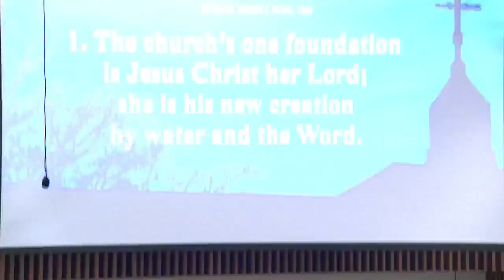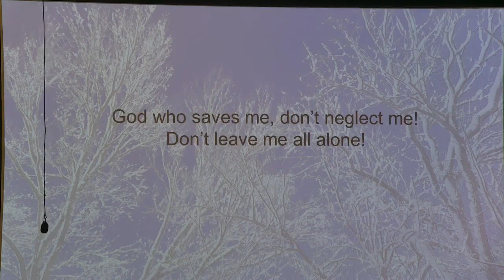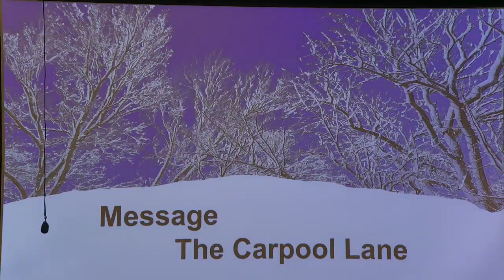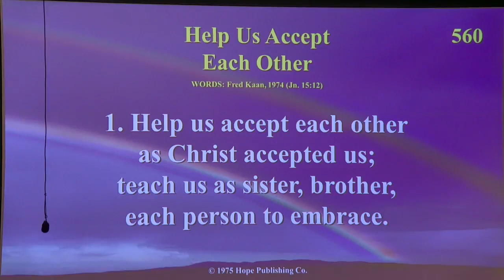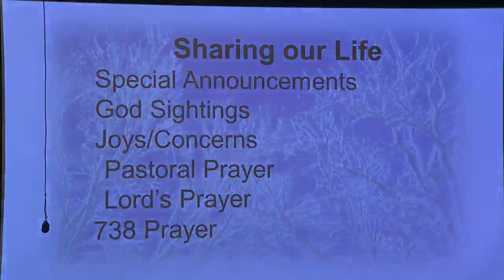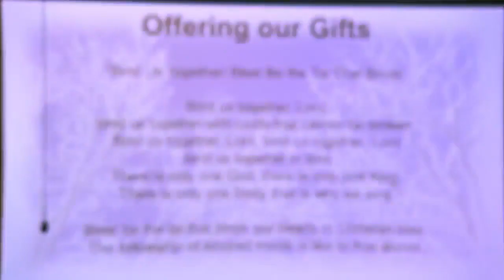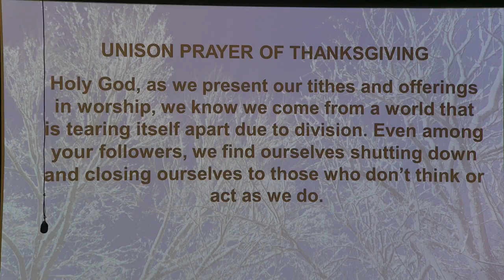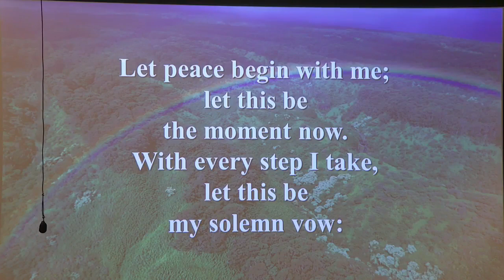Sunday, January 22, 2023